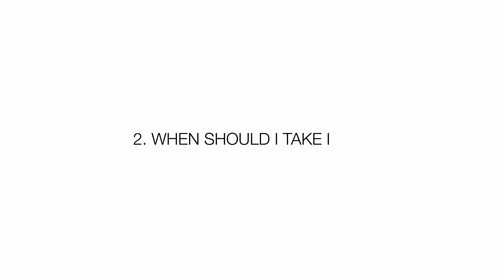B&G™ (Berries & Greens Superfoods) - How Do I Take It?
Co-Owner Jason Rule goes over some frequently asked questions about how to take Driven Nutrition's product B&G™!